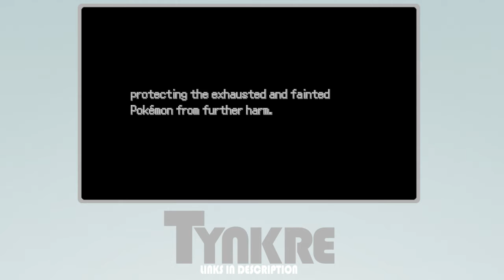STUPID FOOL CHILD! [Pokemon Uranium #9]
Hey Everyone! So a group of developers has been working on a fan-made Pokemon game for about nine years now, and Pokemon Uranium is the outcome of it all. I'm going to be doing a play through on stream every now and then to showcase how well-made it is.

Apparently, we have to take this little brat with us through this cave...What could go wrong?